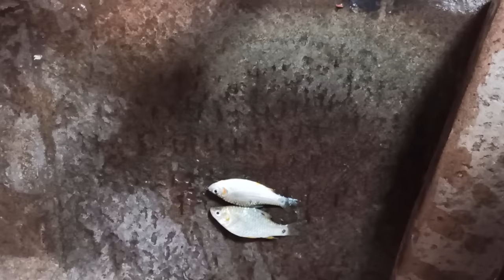बिना केचुआ के स्नैक हेड/ गरै मछली का चारा || snack head fish bait || Sundar bihar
Sundar Bihar
snack head fish bait
# fish bait

Dhaan Ke khet mein ghongha se machli Ka shikar